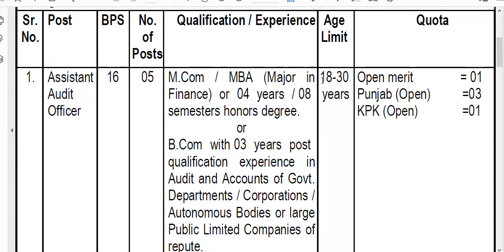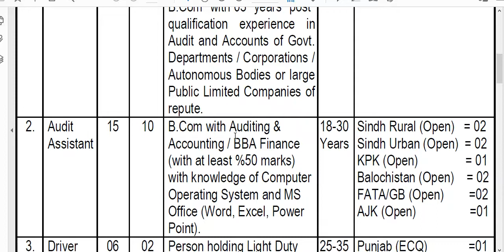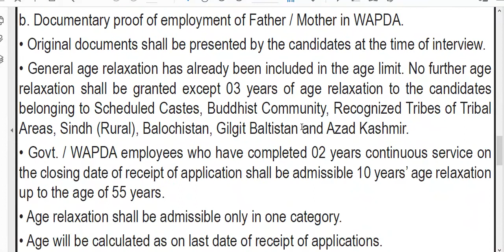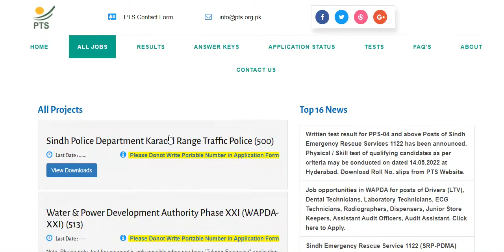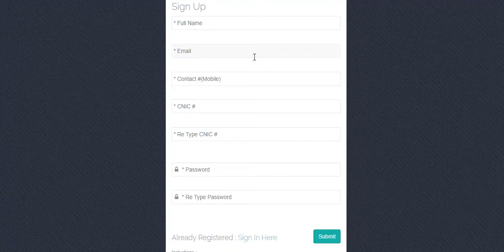jobs in WAPDA | audit and driver jobs in wapda | application fee Rs.170 | apply online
Hi Friends,
jobs in wapda, jobs in water and power development authority, audit officer jobs in wapda, audit assistant jobs in wapda, driver jobs in wapda, audit jobs in water and power development authority 2022,